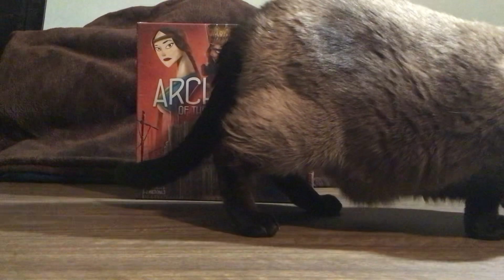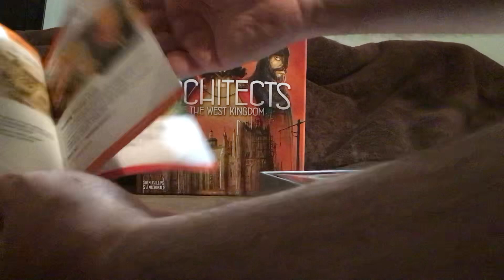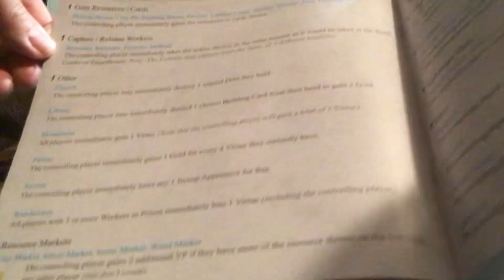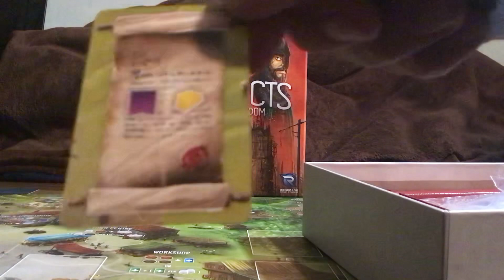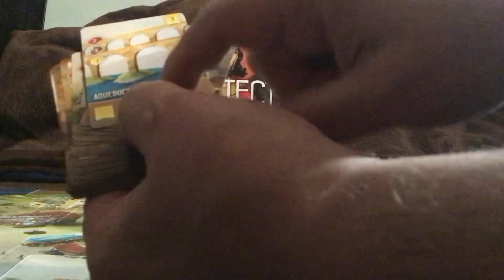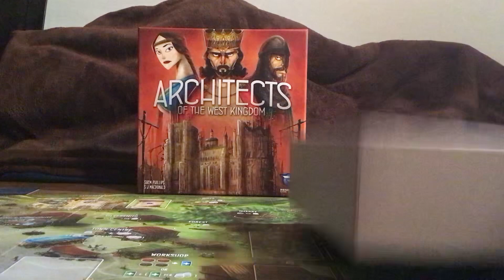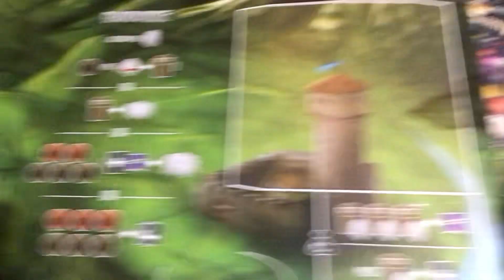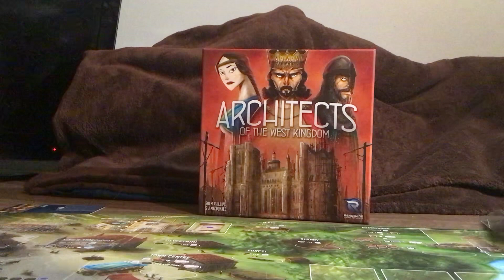Architects of the West Kingdom Unboxing Renegade Games Shem Phillips SJ MacDonald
We unbox Architects of the West Kingdom.